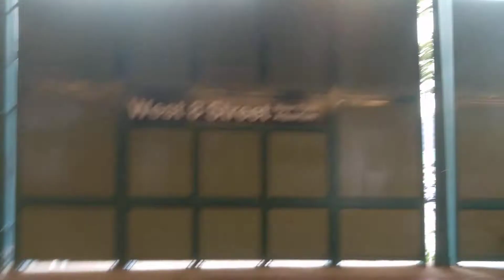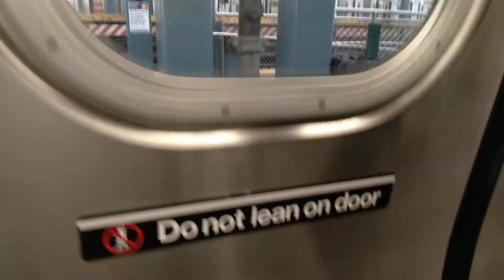(G) from @West 8th street to Coney Island (door view)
sorry its short, i accidentally deleted the other clips from smith 9th street.